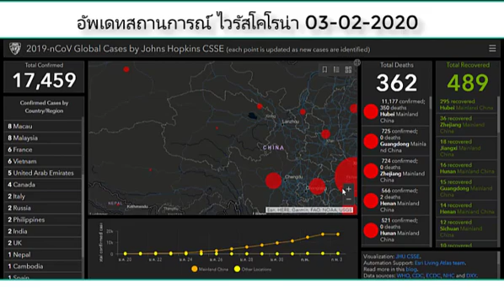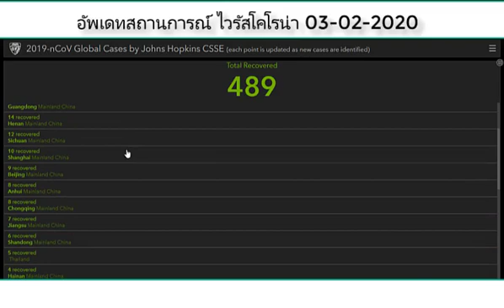Morning : อัพเดทสถานการณ์ ไวรัสโคโรน่า 03-02-2020